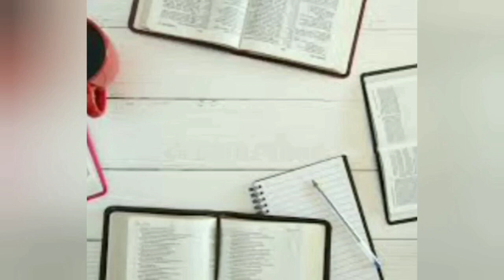Engineering Course Details || Fee ಎಷ್ಟಾಗುತ್ತೇ? || ಎಷ್ಟು ಸಂಬಳ ಸಿಗತ್ತೆ|| ಪೂರ್ತಿ ಮಾಹಿತಿ ಕನ್ನಡದಲ್ಲಿ